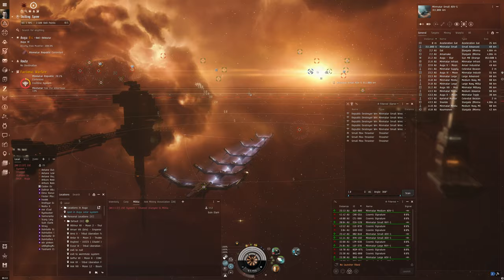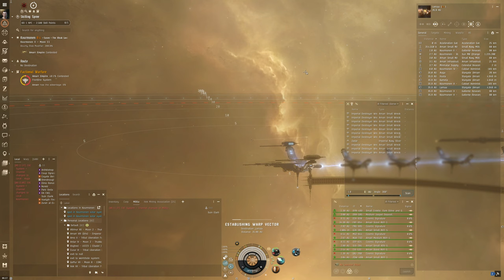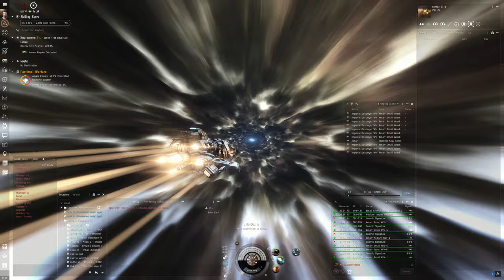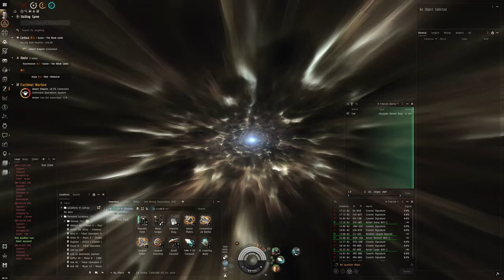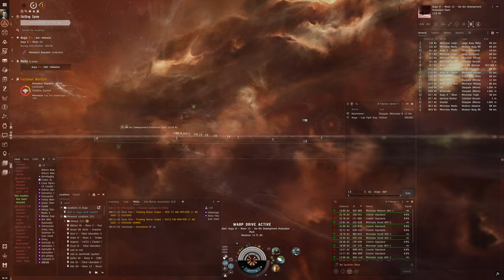Hello World: EVE Online Alpha Experience, Day 266